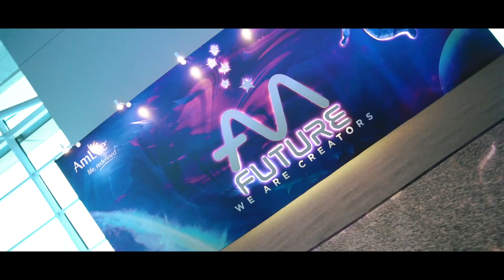【Dec 2019】AmLife Recognition Event: We Are Creators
AmLife 2019年终表扬大会圆满落幕。管理层与领袖伙伴们盛装打扮出席晚宴，大会准备了各式各样的歌唱表演和灯光秀。 当晚重点表扬精英领导Team Elite 3 谢志坚也分享了心路历程，鼓励出席者勇敢追梦，实现梦想。AmLife也赠送了ROLEX名表及特别订造的金戒指给所有竞赛合格者。属于AmLife的第一首主题曲也首次登场，为出席者留下温馨记忆。让我们回顾一下当天的盛况和重拾现场的荣耀回忆吧！

AmLife 2019 Year-end Recognition Night has successfully ended! Audiences were amazed by the light show and performances. Newly promoted Team Elite 3 Jimmy Sha has also shared his journey on stage and encourages all dare to pursue their dreams. AmLife was giving out ROLEX watches and custom-made golden rings to the campaign qualifiers at the night. The 1st AmLife theme song was also debuted and performed by all team elites. Let’s recap the highlights of the event.